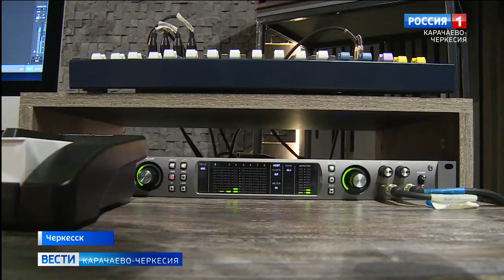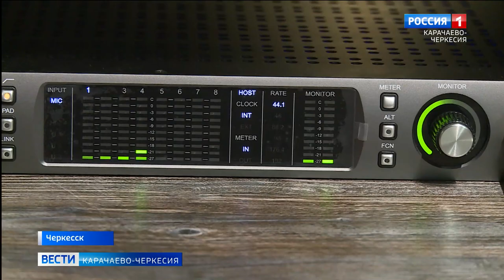Вести Карачаево-Черкесия 20.05.2021